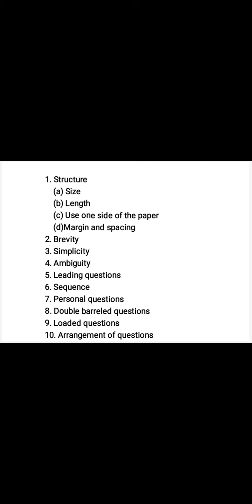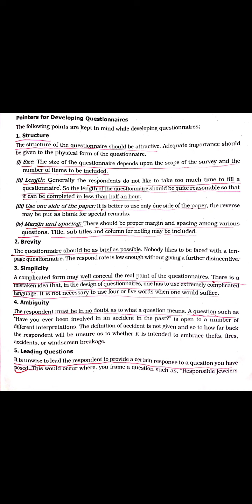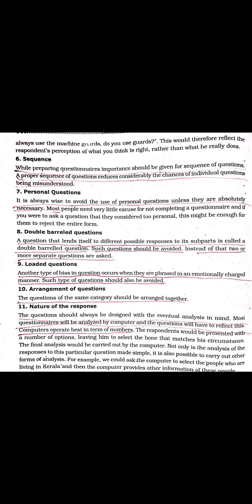Pointers for developing a questionnaire